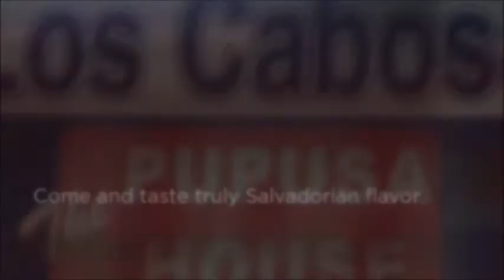Los Cabos the Pupusa House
Come and visit us at Los Cabos the Pupusa House. Experience truyly Salvadorian food at its maximum flavor. Los Cabos The Pupusa Haouse in located in Maywood just minutes from Los Angeles City.

We are located at 6033 S. Atlantic Blvd. Maywood, CA 90270